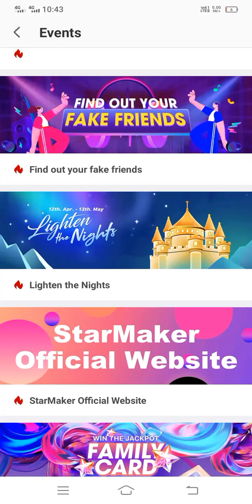Lighten The Nights Event On StarMaker || StarMaker New Lighten the nights Event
Lighten The Night Event On StarMaker || StarMaker New Lighten the night Event